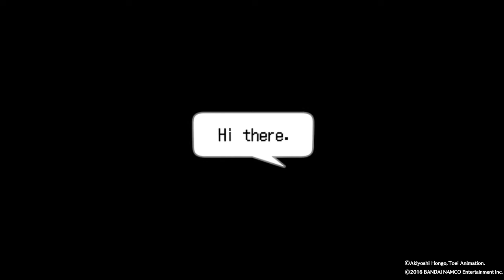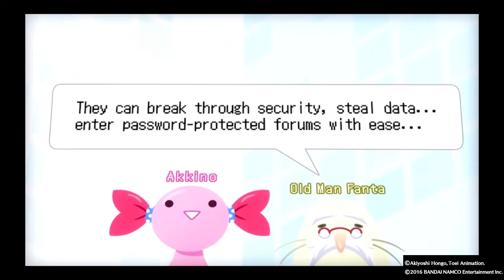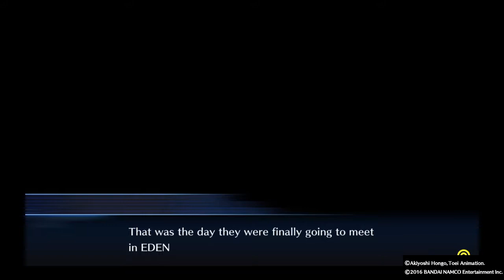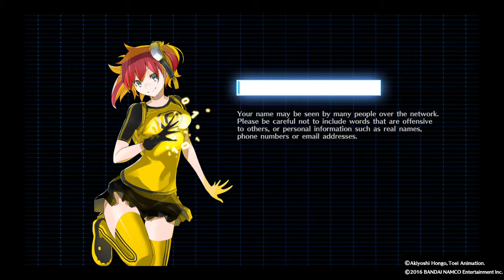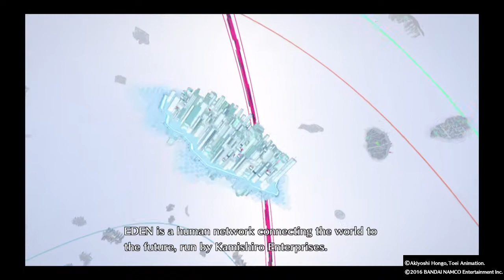Introduction - Digimon Story Cyber Sleuth Part 1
This will be the start of my Digimon Story Cyber Sleuth let's play. This part covers character creation (if you want to call it that), the opening cutscenes, and the first few minutes of the game's story.